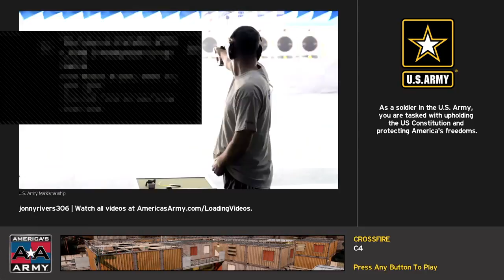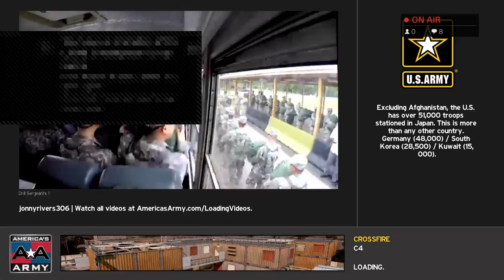ARMY FREEDOM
This channel is to BE INSPRID and godlife